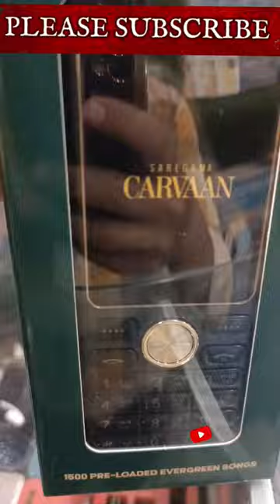SAREGAMA CARVAAN M21 UNBOXING